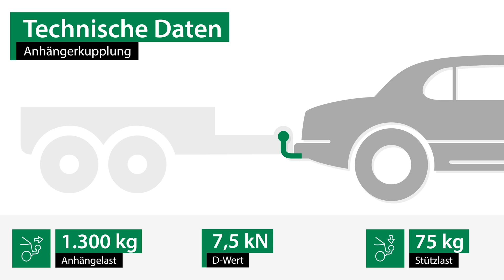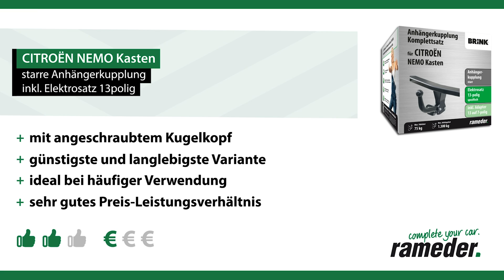Anhängerkupplung starr CITROËN NEMO Kasten | Brink Komplettsatz + Montage von Rameder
►Anhängerkupplung starr + Elektrosatz + Montage | CITROËN NEMO Kasten | Brink

Einbau, Montage und Produktvorstellung einer universal Anhängerkupplung inkl. E-Satz für den CITROËN NEMO Kasten . Die vorgestellte AHK abnehmbar von Brink ist bei Rameder erhältlich Das Nachrüsten der Anhängevorrichtung kann optional in einem unserer bundesweit verteilten Montagepoints von uns übernommen werden

Warum sollte ich meine Anhängerkupplung für den CITROËN NEMO Kasten bei Rameder kaufen?
+Bestpreis-Garantie
+Maximaler Kundenservice

Ist die Anhängerkupplung starr von Brink die richtige für meinen CITROËN NEMO Kasten von CITROËN?